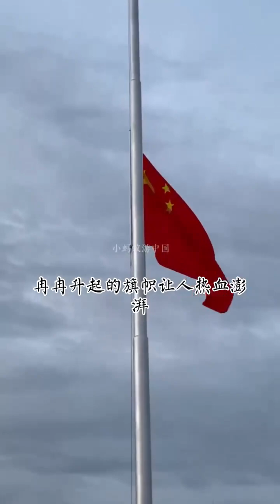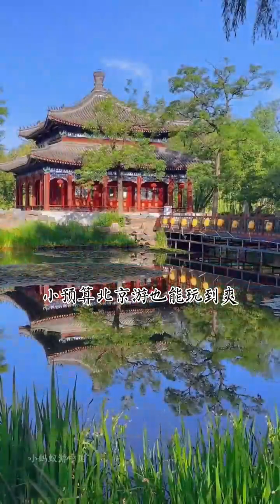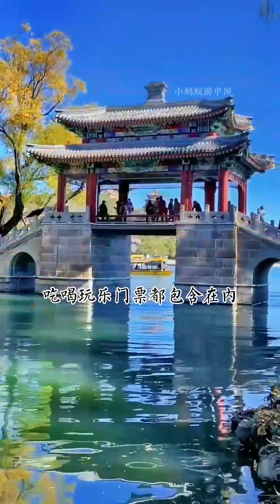Sunshine in The Door DIGISAY LQTpro Lunarnetwork u34ip